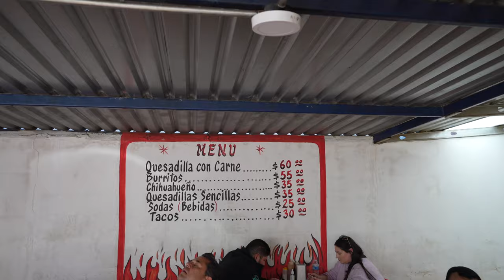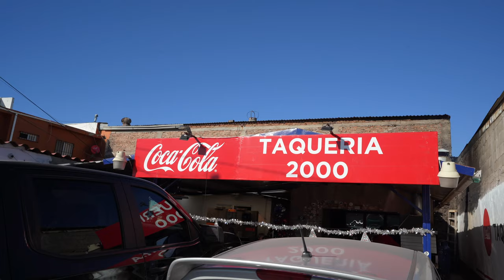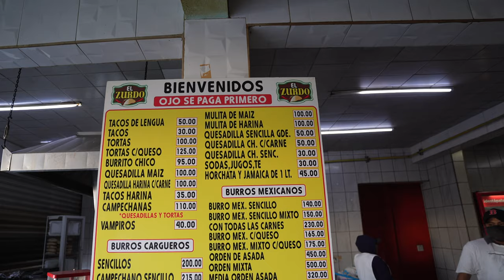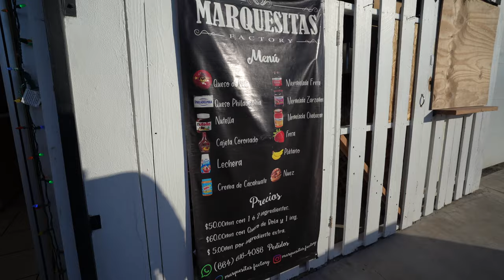ROSARITO Street Food Tour 🇲🇽 Wood Fire CARNE ASADA & Giant Burritos!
Touring Tijuana & Rosarito Baja California for some delicious marlin tacos, shrimp tacos, carnitas, & more Mexican food! Mexico has some of the best food and we had the best street food tour in Tijuana with  @bajacalifood  !